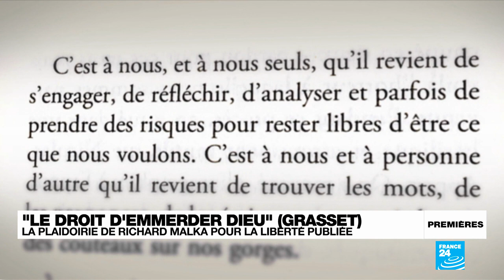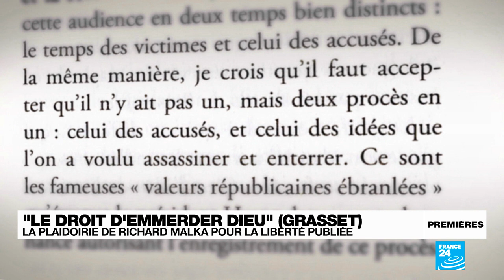Richard Malka : plaidoirie ou fiction, la liberté chevillée au corps • FRANCE 24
"Premières" s'intéresse cette semaine aux deux récents livres de l'avocat et écrivain Richard Malka publiés chez Grasset Le droit d'emmerder Dieu, texte intégral de sa plaidoirie dans le cadre du procès des attentats de janvier 2015 -telle qu'il l'avait rédigée en tant qu'avocat de la partie civile Charlie Hebdo-, et Le Voleur d'amour, fiction gothique qui réinterprète brillamment le mythe du vampire, dans une version contemporaine.